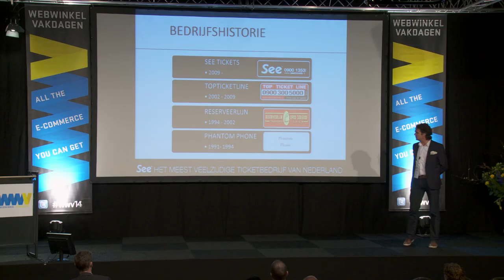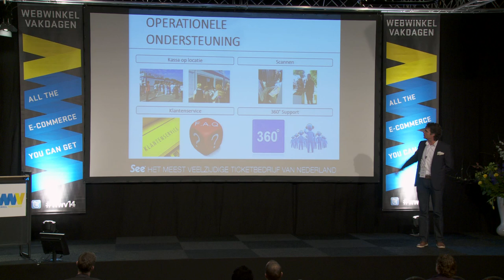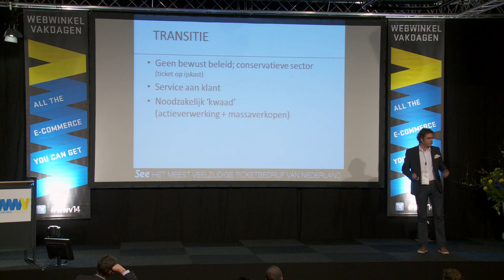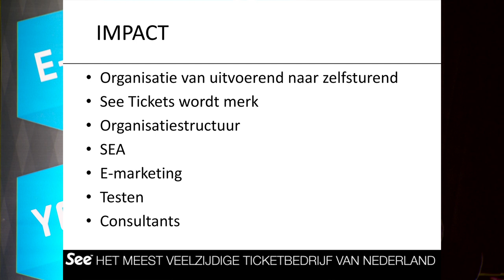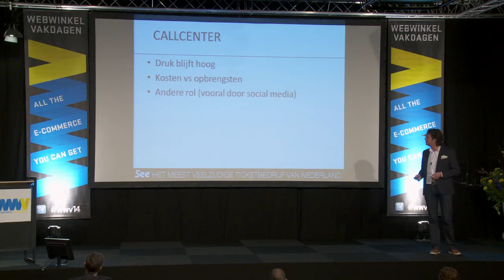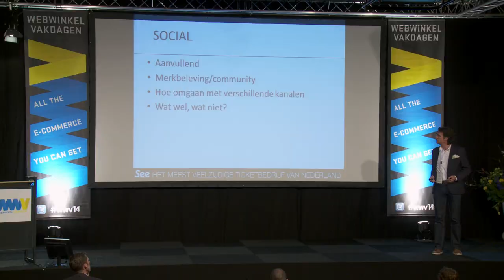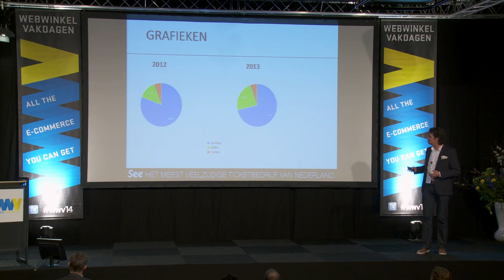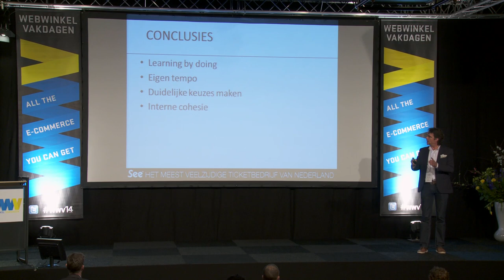Webwinkel Vakdagen 2014: Herman van Karnebeek - See Tickets